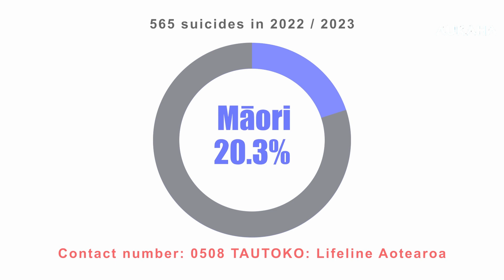Rotorua play shines light on suicide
Kua rewa tētahi whakaari i Rotorua e whakatairanga ana i te mate whakamomori. Me te aha, e rere ana hoki te wero a te kaituhi, a David Grace, ki te kāwanatanga, kia kaha ake tana tautoko i ngā whānau e pēhia ana e tēnei ngārara.

Aukaha News - Te Tai Pūkōrero